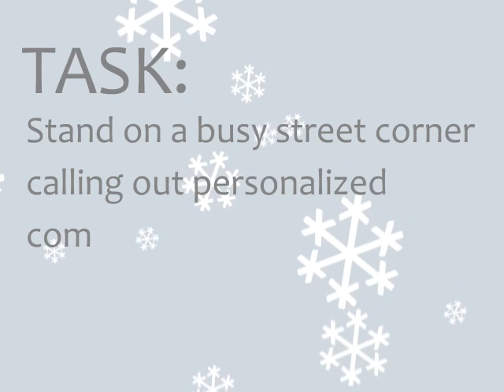Robert the Holiday Intern compliments passersby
Yes, Virginia, there is a Holiday Intern! Robert responds to some suggested tasks and spreads some holiday cheer in PlayhouseSquare.